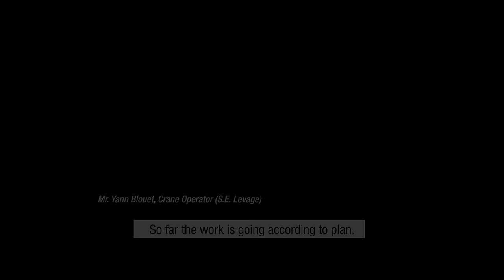Liebherr – Duty cycle crawler crane HS 8130 HD in dredging application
Dredging application of a new Liebherr duty cycle crawler crane type HS 8130 HD in the Swiss Alps. Its task is to free the reservoir’s drain of deposited sediment at depths of up to 200 m. Already the delivery of the HS 8130 HD imposed an immense challenge.